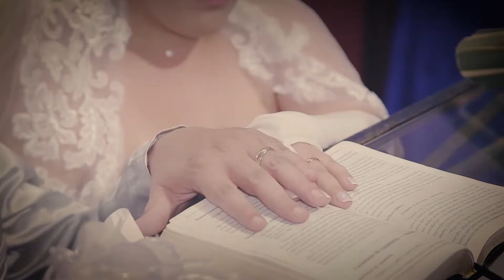Thais e Marcelo | Enlace Matrimonial